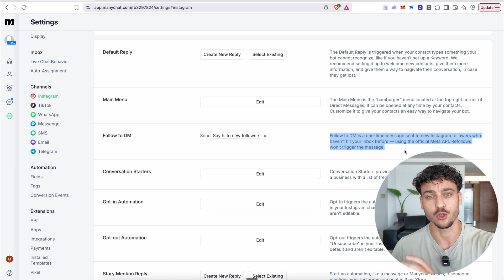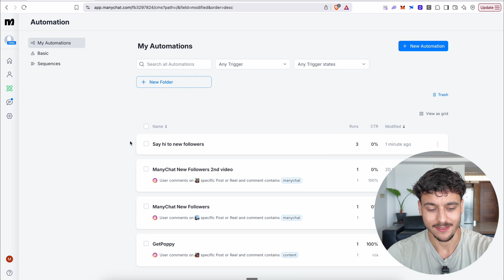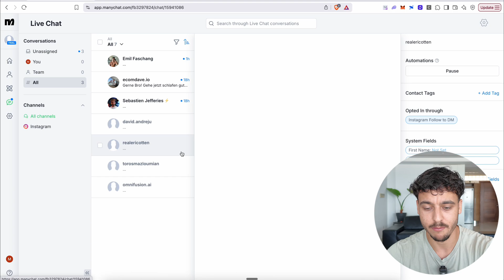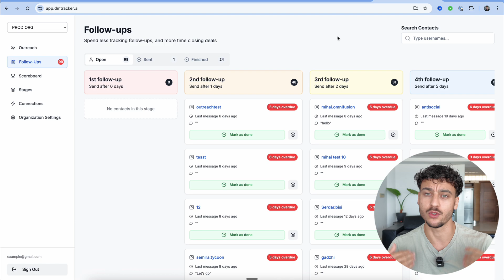Automatically DM New Followers on Instagram with ManyChat's Newest Feature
How to automatically DM new followers on Instagram with ManyChat's newest "Follow to DM" feature. Make more sales on Instagram & never miss a lead again. (Bonus: A new Instagram DM tracker is being released soon and I tease it in this video)

If you want to have a chat to see if you qualify to work with us